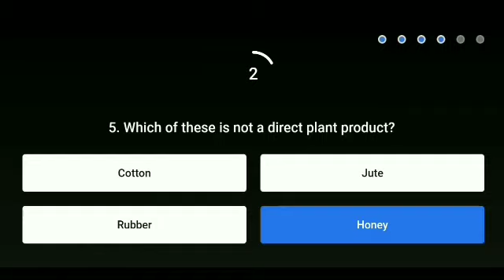Flipkart Sirf Ek Minute Ki Season 1 Quiz answer today ! 14 August 2021 ! Episode-30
Flipkart Baazi Ek Minute Ki Season 1 Quiz answer today ! 14 August 2021 ! Episode-30 ! Sirf Ek Minute Ki Flipkart ! Win super coin and gift voucher !

Topics covered.
 How to play flipkart Sirf ek minute ki Quiz answer today.
Flipkart baazi ek minute ki Answer
 today baazi ek minute ki Answer
Flipkart Sirf Ek Minute Ki Quiz answer
 Flipkart Baazi Ek Minute Ki 14 August 2021
Flipkart Baazi Ek Minute Ki Season 1 Quiz answer
Flipkart quiz
 quiz time
contest
Flipkart